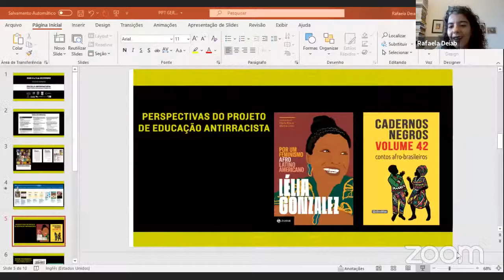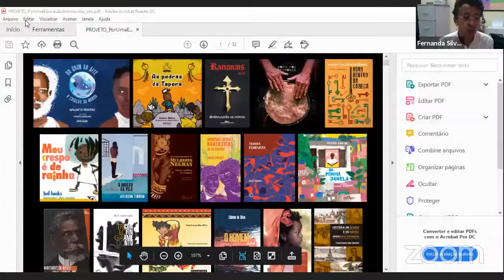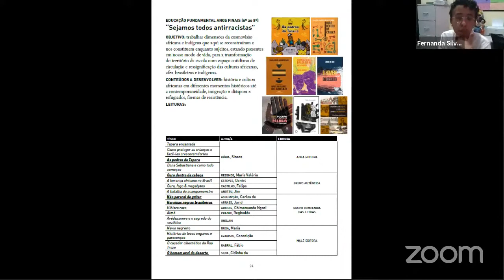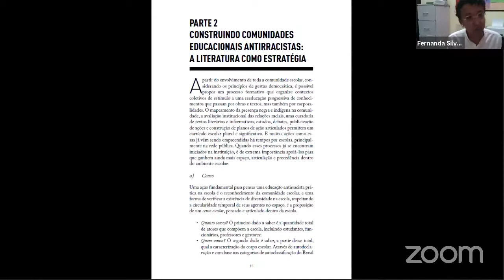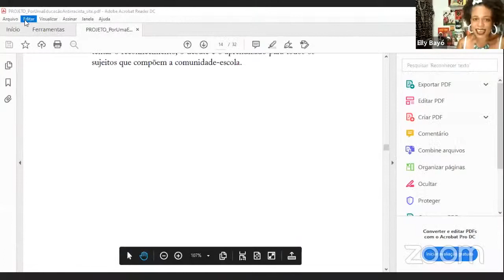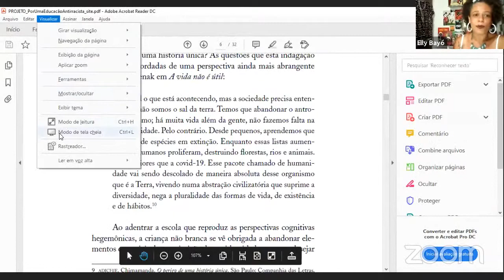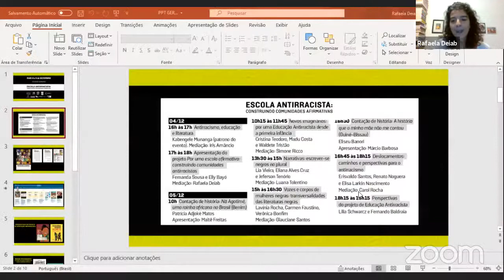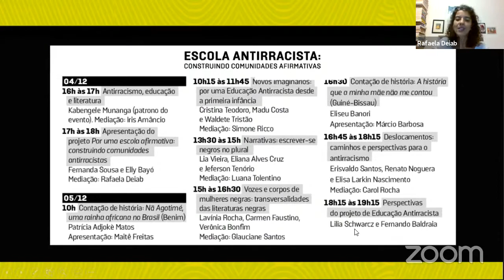ESCOLA ANTIRRACISTA Por uma escola afirmativa construindo comunidades antirracistas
Apresentação: Fernanda Sousa e Elly Bayó
Mediação: Rafaela Deiab

Para conhecer mais sobre o projeto e as editoras participantes, acesse